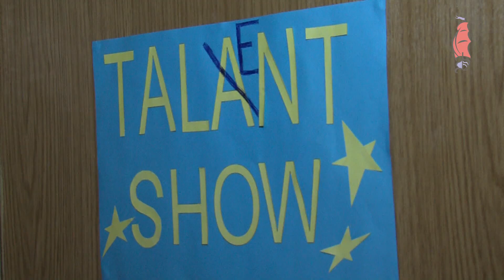FUNNY GRAMMAR. Lesson 7. The Talent Show.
Play on the piano? Play IN the piano? Play BY the piano? What's correct?